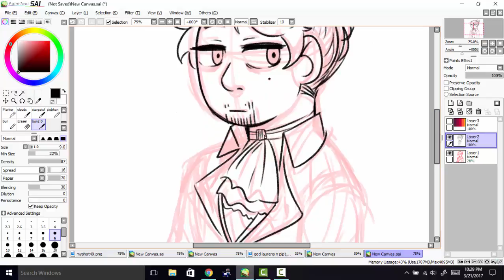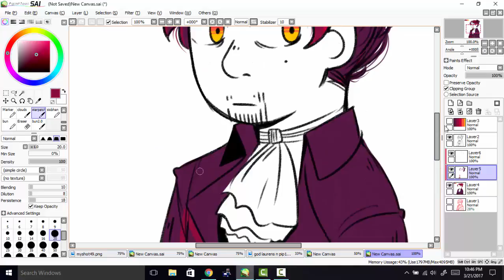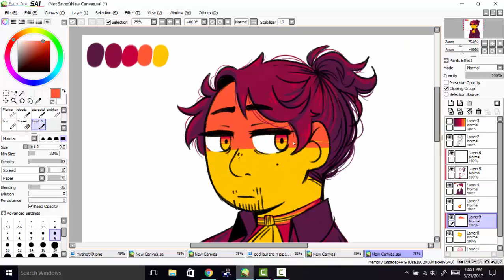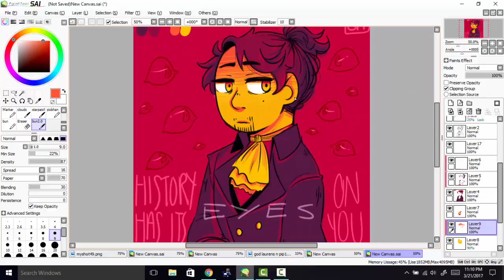Palette Challenge | Hamilton Speedpaint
even tho hammie wears green in the musical i think red suits him more??

song:
yorktown (the world turned upside down) (instrumental) - hamilton the musical

programs used: paint tool sai and camtasia studio
time: 55 minutes